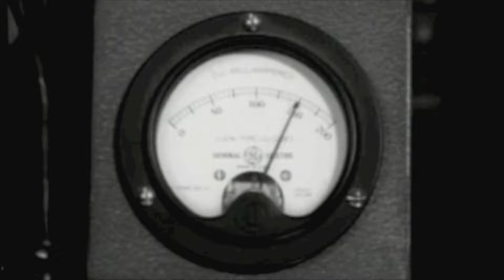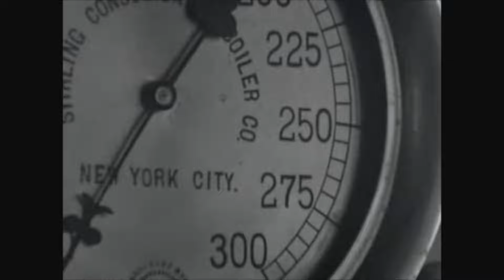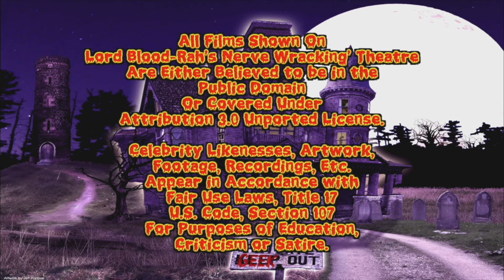A BLOOD THIRSTY KILLER hunts the FORBIDDEN! It's "The Most Dangerous Game!"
Freed into the WILD JUNGLE, RUNNING from an INSANE and ARTFUL HUNTER!
From 1932, it's "The Most Dangerous Game!"

Lord Blood-Rah's Nerve Wrackin' Theatre presents the Best, Worst and Wildest horror and science fiction films ever made!  From the best in classic horror films, to the worst of the "so-bad-it's-good" B movies, to the weirdest cult films imaginable, if you're a fan of the bizarre the movie you're looking for is bound to show up here!

You can catch Lord Blood-Rah's Nerve Wrackin' Theatre every Saturday night on The Nostalgia Network at 9pm ET / 6pm PT and 2am ET / 11pm PT!
to find a station near you and streaming options!

For more info on this show, Lord Blood-Rah live appearances and merchandise, go